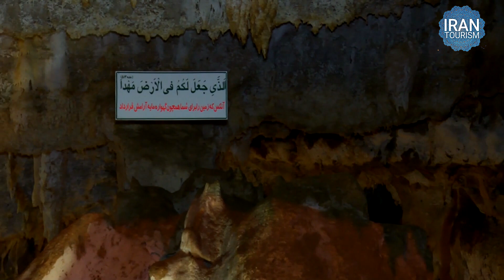مستند ایرانگردی زنجان، غار کتله خور | Irangardi Documentary of Zanjan, Kataleh Khor Cave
برنامه همسفر مستند فارسی جدید است که در آن سفری خواهیم داشت به شهرهای مختلف ایران زیبا. در برنامه همسفر این قسمت به استان زنجان می رویم و با زوایای مختلف گردشگری، فرهنگی و مذهبی آن بیشتر آشنا می شویم.
(ایران من ، مستند فارسی ، مستند ایران ، ایران زیبا، زنجان، )

در این قسمت مستند فارسی :  مستند ایرانگردی زنجان، غار کتله خور
برای دیدن قسمت های دیگه از ایران زیبا کانالمون رو سایسکراب کنید

زنجان یا زنگان مرکز استان زنجان و شهرستان زنجان در شمال غربی ایران که در منطقه آذربایجان واقع شده‌است.
نام زنجان عربی‌شده واژه زنگان است. مردم منطقه هنوز هم تلفظ زنگان را به کار می‌برند. شهر زنجان در دره زنجان‌ چای (از شاخه‌های قزل‌اوزن قرار گرفته و سر راه شوسه و راه‌آهن تهران به تبریز می‌باشد. صنایع دستی از قبیل ورشوسازی و نقره‌سازی و ملیله کاری و چاروق‌دوزی و چاقوسازی و فرش‌بافی (فرش زنجان) آن مشهور است.
زنجان از شمال به شهرستان طارم و خلخال و میانه و از مشرق به سلطانیه و طارم و از جنوب به خدابنده و ایجرود و از غرب به شهرستان ماه‌نشان محدود است و از سطح دریا ۱۶۶۳ متر ارتفاع دارد.

غار کتله خور غاری است خشکی -آبی که در استان زنجان، شهرستان خدابنده ودر بعضی مناطق غربی ایران به کوه کم ارتفاع "کَتَله" می‌گویند و احتمالاً وجه تسمیه این غار نیز همین است که در یکی از این کوه‌ها قرار گرفته‌است و خورشید از پشت آن طلوع می‌کند و به جای کتله خورشید به آن کتله خور می‌گویند.
یک نکته جالب توجه در رابطه با غار کتله خور این است که شواهد و بررسی‌های انجام شده مؤید این موضوع است که غار کتله خور در نهایت به غار علیصدر در همدان متصل می‌شود. همچنین یکی دیگر از عجایب و زیبایی‌های این غار تعدد طبقات آن است که اینگونه غارها در جهان بسیار کم‌نظیر هستند. گمان می‌رود که این غار دارای ۷ طبقه باشد که البته تاکنون تنها ۳ طبقه آن کشف شده‌است.

The Hamsafar program is a persian documentary on which we will travel to different cities of beautiful Iran. In this Hamsafar program we go to Zanjan province and the city and get acquainted with different aspects of tourism, culture and religion.
(persian documentary , Iran tourism , Best contries , persian gulf , zanjan )

This episode of this persian documentary : Irangardi Documentary of Zanjan, Kataleh Khor Cave
persian documentary

Zanjan is the capital of Zanjan Province in Iran. It lies 298 km (185 mi) north-west of Tehran on the main highway to Tabriz and Turkey and approximately 125 km (78 mi) from the Caspian Sea. The city is located about 20 kilometers south of the Qaflankuh Mountain Range. At the 2016 census, its population was 521,302 which is the 20th largest city in Iran. The population of Zanjan consists mostly of Iranian Azeris who can also speak the Azerbaijani language.Zanjan is 21733 square kilometers.

Zanjan is known for its beautiful handcrafts such as knives, traditional sandals, called charoogh, and malileh, a handcraft made with silver wires. Zanjani artists make many things like various decorative dishes and their special covers as well as silver jewelry. In ancient times, Zanjan was known for its stainless and sharp knives. But this tradition is gradually becoming extinct by introduction of Chinese-made knives into the market which are far cheaper, more abundant and less artistic[citation needed]. Many villagers today are traditional carpet weavers, perhaps Zanjan's most popular handcraft.

Katale Khor is a cave located in Zanjan Province, Iran. It is situated 120 km south of Zanjan city and is about 410 km from Tehran. The name, Katale Khor, means "mount of the sun".[1] Geological studies in 1984 showed that the cave formation dates back to the Jurassic period. It is believed that the cave is connected to Ali Sadr Cave in Hamadan province.[1] The road from Zanjan to Katale Khor passes Soltaniyeh, an ancient Ilkhanid city.

The cave was discovered about 90 years ago.

Plan your trip to Iran today. There are many places in Iran waiting for you to explore.